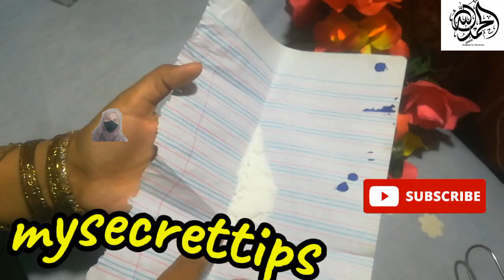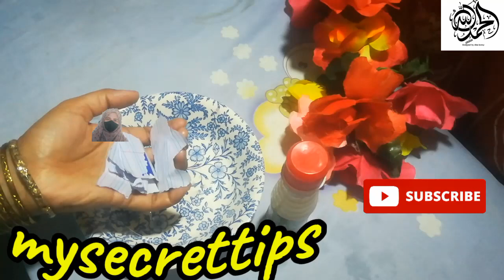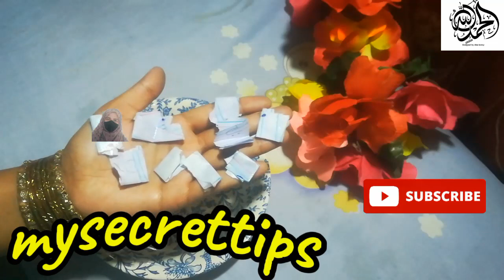Cockroach killer |homemade cockroach killer |get rid of lizard |best lizard spray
mosquito killing tips